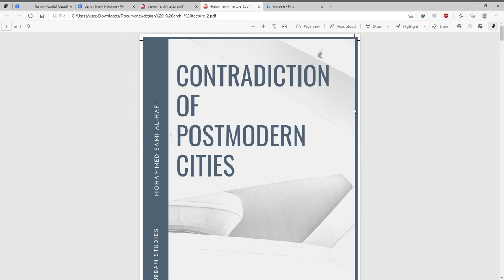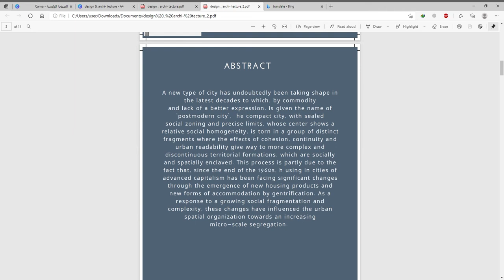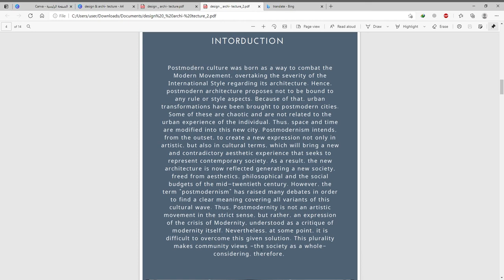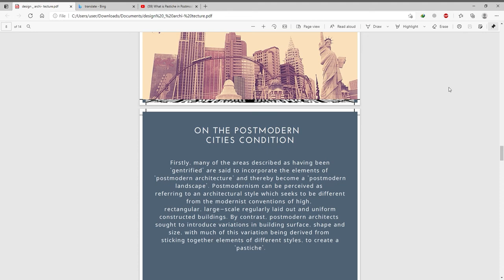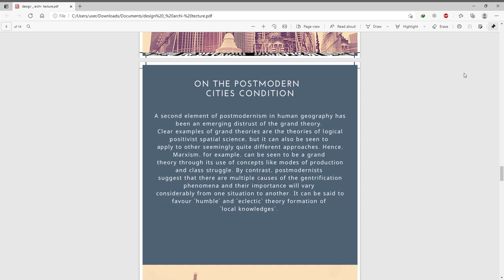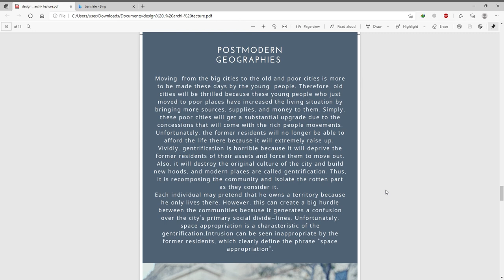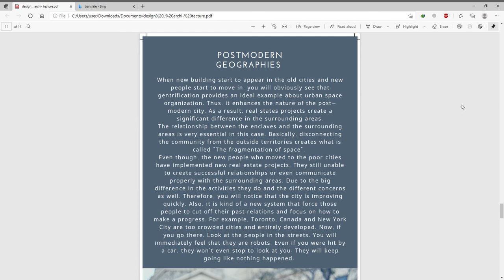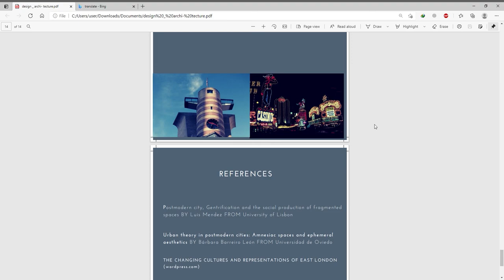Contradiction of postmodern cities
URBAN STUDIES REPORT